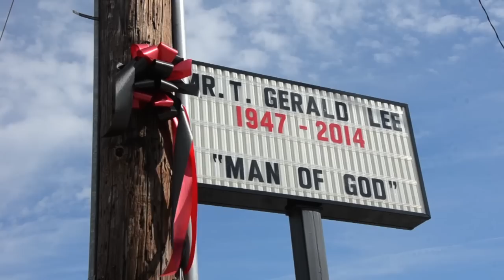Gerald Lee Funeral Procession HD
The Town Of Four Oaks, NC, fellow firefighters from Four Oaks and across the region, honored Gerald Lee and paid respect for his 35 years as a firefighter with this funeral procession which came through Four Oaks passed his place of business and his beloved fire department on the way to his burial at the Dicey Dunn Cemetary in Four Oaks, NC. There were 35 fire trucks, rescue & service vehicles in the tribute convoy.

We created this video edited to Chariots Of Fire as we felt it was appropriate. He had finished his race, and these Fire Chariots escorted him home.

Vangelis - "Chariots Of Fire" was purchased via iTunes for this express use.
!!WE DO NOT OWN IT!!